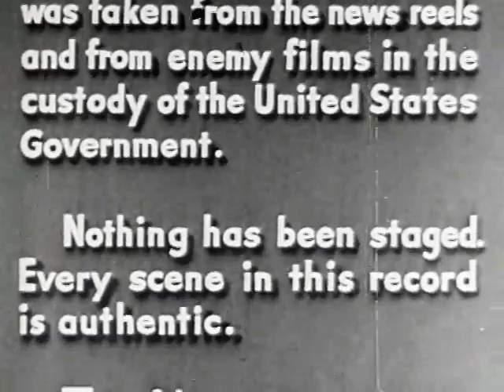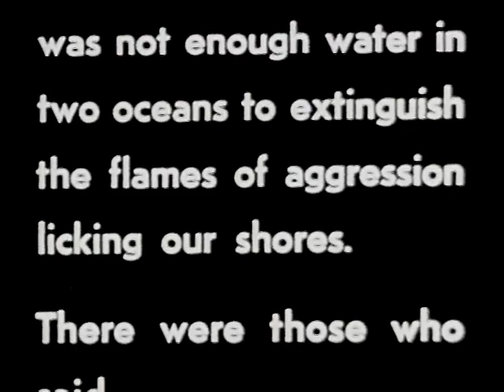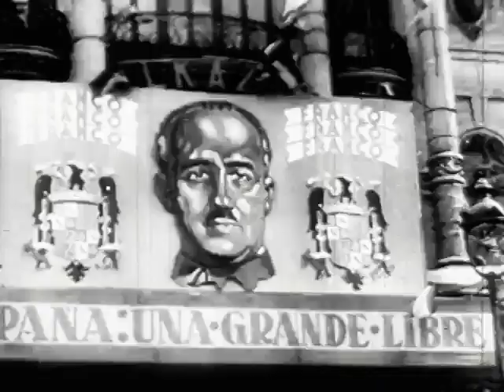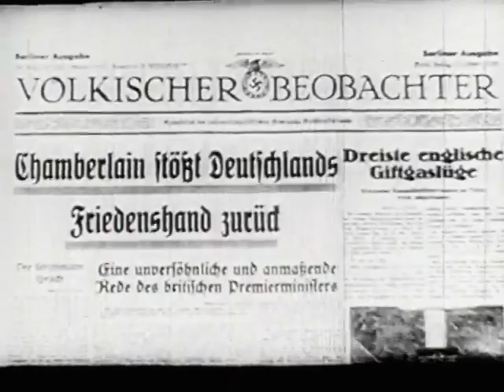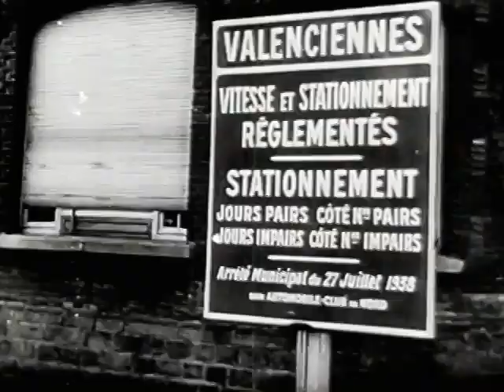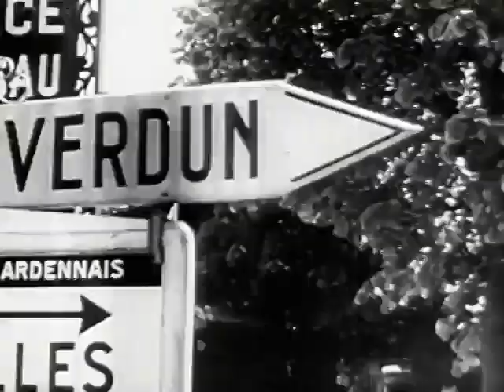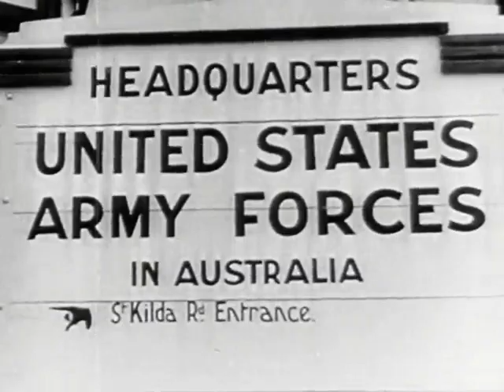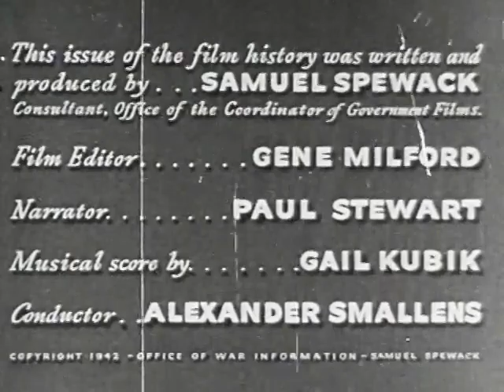The World At War (1942) | History As It Happened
THE WORLD AT WAR is a short propaganda film produced by the Office of War Information during World War II. All the footage that it used was not staged.

The motion picture presenting step-by-step the events which led up to Pearl Harbor and total mobilization of World War II. It shows history, filmed as it happened. Shown is the massacre of Ethiopia, the invasion of Austria and Czechoslovakia, the blitz of Poland, the tragic fall of France. Some of the material was taken from secret government archives.

Video uploaded on the 80th Anniversary of D-Day.

This film is in the public domain because it is a government produced film. It has been identified as being free of known restrictions under copyright law, including all related and neighboring rights. You can copy, modify, distribute and perform the work, even for commercial purposes, all without asking permission. Corporations lobbied Congress to get U.S. copyright laws extended by 20 years, twice! Because of that, it allows published works to be under copyright for almost a century and corporations to squeeze every last ounce of profit from them even long after the profitability has past. It keeps people from enjoying art, which is the purpose of art.

Chapters
00:00 - Intro
00:52 - Pearl Harbor Bombing
02:48 - Pres. FDR Speech
04:46 - Arguments For And Against War
06:18 - Nazis In America
07:46 - Japan Vs. China
10:15 - Italy
11:22 - Start Of WWII
14:25 - Hitler Speech
15:00 - Poland Bombing
20:55 - War Refugees
21:42 - Nazi Parade
22:26 - Nazi Invasions
25:18 - Belgium
27:56 - Dunkerque
30:42 - Italy Enters WWII
31:35 - Happy Hitler
32:43 - Britain Bombings
34:21 - Russia
37:20 - War In The Pacific
40:04 - The War Joins The War
43:10 - The End